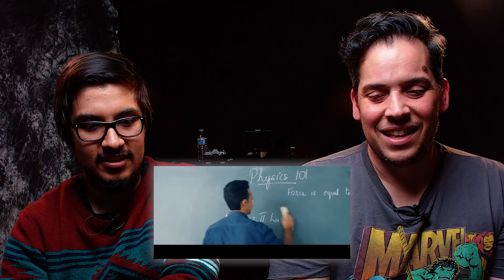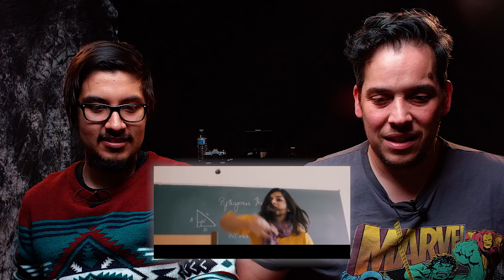Types Of Teachers | Jordindian Reaction Video and Discussion